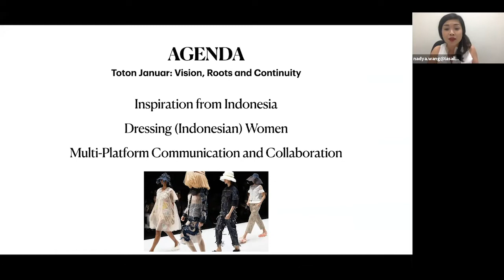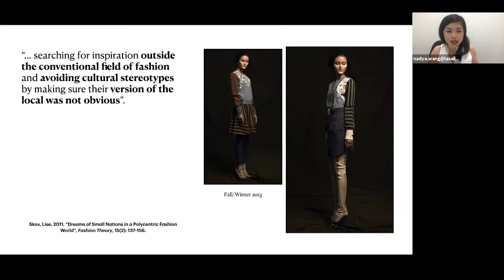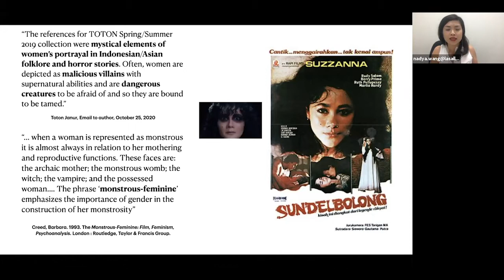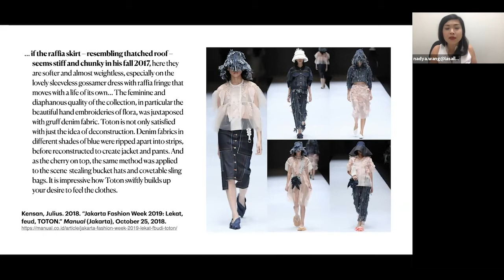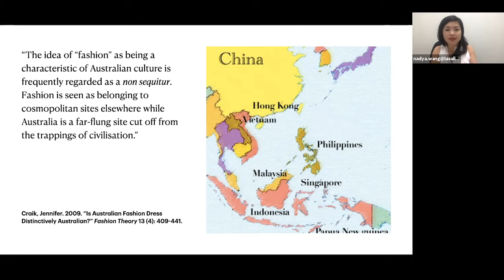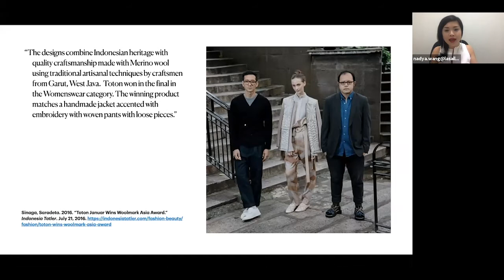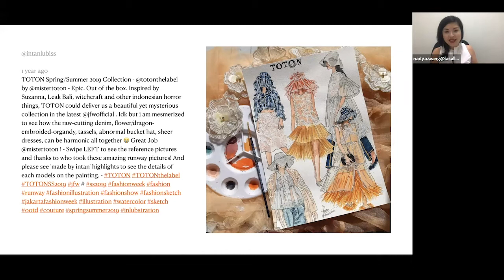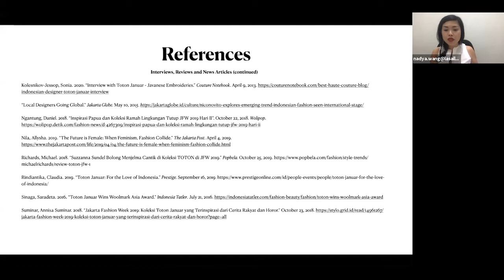Addressing Images: Nadya Wang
This session of Addressing Images will be based on a photograph taken of Indonesian fashion designer Toton Januar’s Spring/Summer 2019 runway show during Jakarta Fashion Week. We will discuss how contemporary Southeast Asian womenswear designers put together traditional/modern and local/global elements not only in designing clothing but also to create compelling fashion narratives, and how this hybridity creates unique brand identities that appeal to domestic and international consumers alike.

Nadya Wang received her BA from the National University of Singapore (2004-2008) and then completed her MA at The Courtauld with Dr. Rebecca Arnold (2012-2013). Her research interests include Dress and Identity, Dress and the Body, Southeast Asian Fashion Histories, Women’s Magazines and the intersections of Fashion, Business and Art. Nadya has written extensively on the Fashion Industry in Asia, including two online articles for Bloomsbury Fashion Central. She is particularly interested in the relationship between globalisation, feminine identity and modernisation. Currently, Nadya is a PhD candidate supervised by Dr Arnold and is researching how Her World magazine used dress and fashion to construct templates of ideal Singaporean femininity in the 1970s and 1980s.

Organised by Dr. Rebecca Arnold (The Courtauld) and Olivia Smales (The Courtauld)